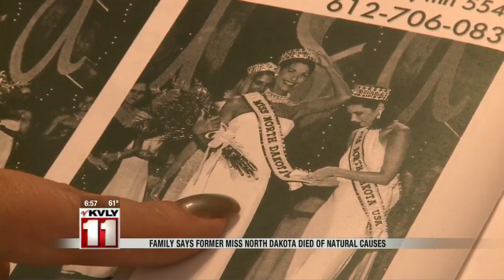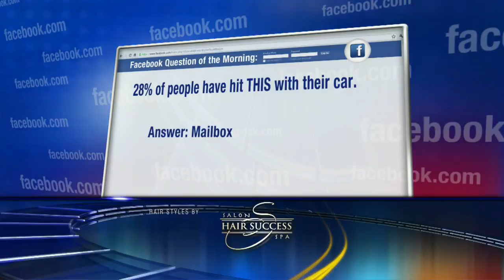Wednesday Morning Newscast – June 22